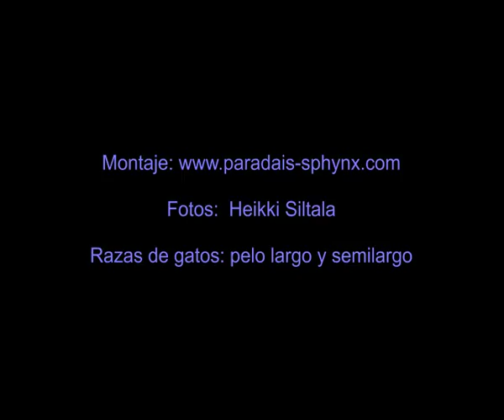Razas de gatos de pelo largo, también semilargo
Especial razas de gatos de pelo largo, también gatos con pelaje semilargo, estos felinos tienen bastante popularidad por la belleza que suelen alcanzar muchos ejemplares, como es el caso del gato persa, sagrado de birmania, Maine coon, angora turco, bosque de noruega, ragdoll, siberianos y muchos otros. Página web